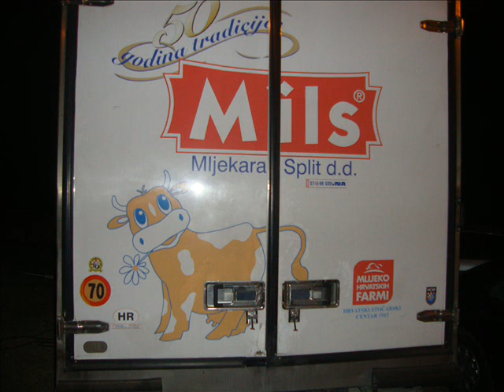KOŠUTE SVOJU FEŠTU IMA!!!!!26.08,2012.PEČENJE VOLA.wmv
Povodom osnivanja župe Košute mještani Košuta i njihovi prijatelji su se potrudili upriličit veliku feštu unatoč recesiji i u tome su uspili.Uspili smo u to ime okrenit jednog vočića od 500 kg. Evo kako je to bilo...hvala svima koji su pridonili